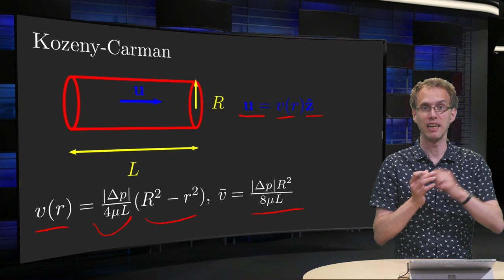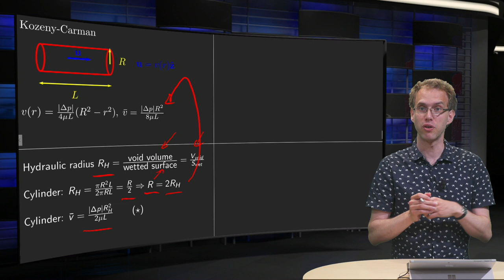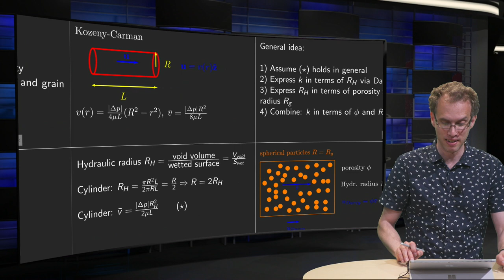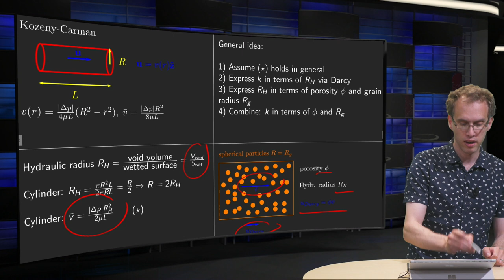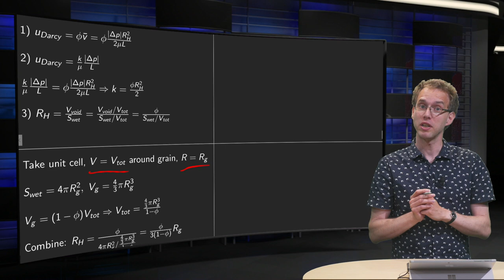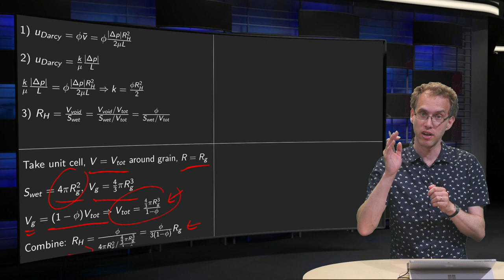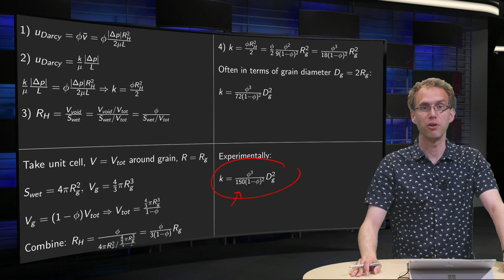The Kozeny-Carman equation